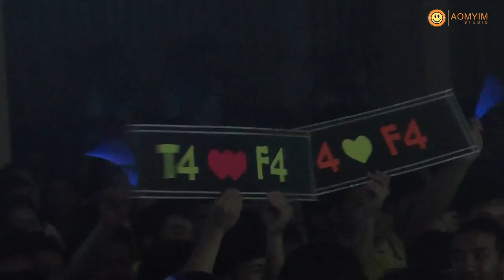FRESHY NIGHT : Freshy Boy & Girl URU 2014 Ep.2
FRESHY NIGHT : Freshy Boy & Girl URU 2014
By : AOMYIM STUDIO